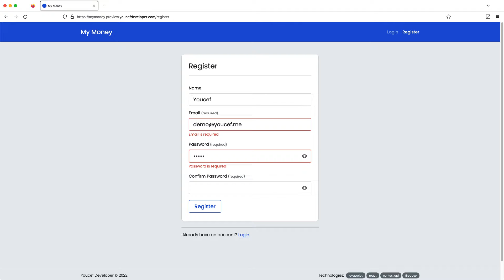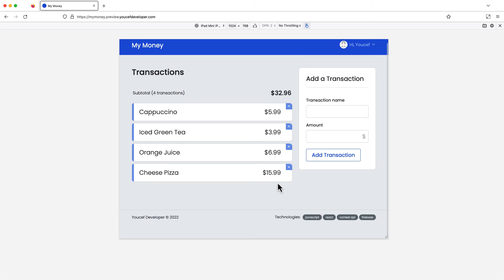My Money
My Money is a web application for managing money built on the popular serverless framework which is Google’s Firebase to store data and takes care of user authentication + React (Context API) for the frontend.

Technologies: Firebase, Javascript, React, React Context API